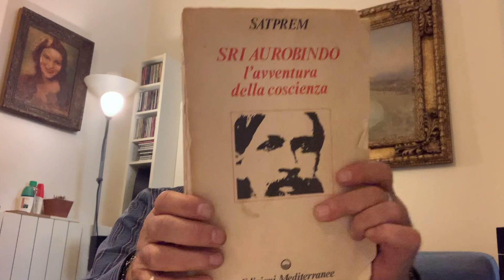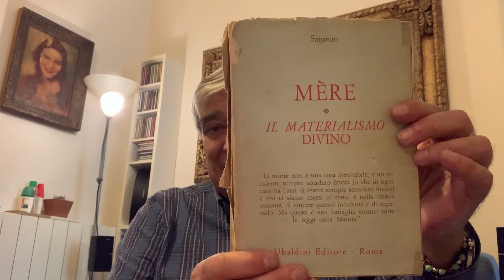PRIMI PASSI VERSO IL PURNA YOGA DI SRI AUROBINDO E MÈRE: Una sola coscienza in due corpi (video 2)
A CURA DI ROBERTO MARIA SASSONE